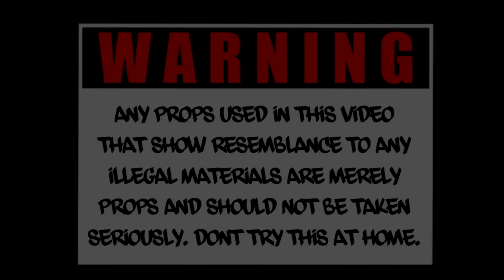Money- Talkin' Shit (Music Video) Shot By Vercetti Visuals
New Visuals from Indie artist Money Shot And edited By Vercetti Visuals

For Videos, Photos, And Graphics